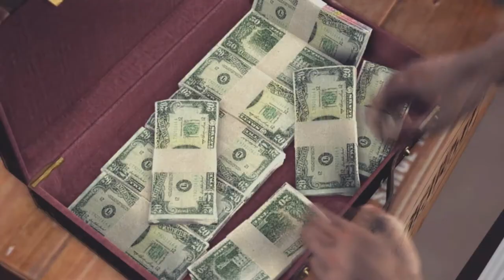Heroin - Mafia 2 - Let's Play #11